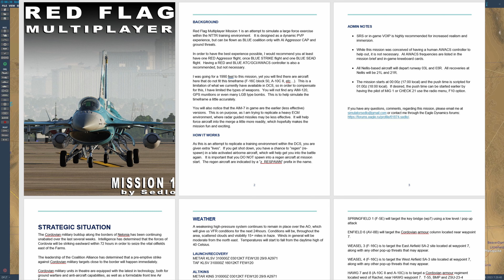Update from Sedlo - August 6, 2023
Hello All!

Just wanted to update you as to what's going on with me and DCS world lately.

TLDW:

- New Red Flag mission in development.
- Syria F-16 Campaign
- Two new "things" coming real soon.